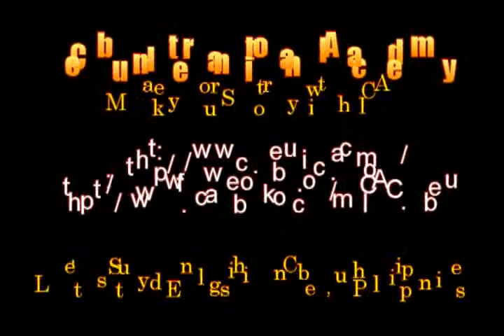(CIA) Cebu International Academy- 78th Speech contest (Kazushi)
(CIA) Cebu International Academy-
菲律賓遊學